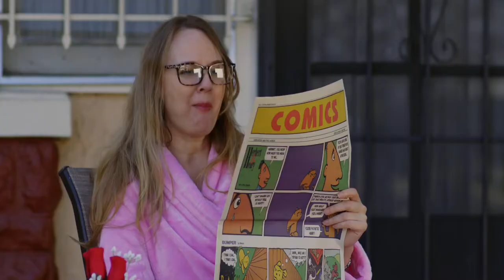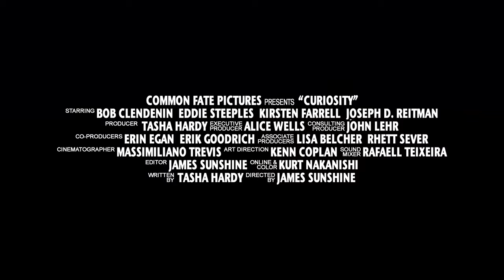Curiosity (The Film) Trailer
A mailman, who has a not-so-secret double-life of spying, hatches a plan to save his dream girl.

Stars Bob Clendenin (Scrubs, Cougar Town, That 70s Show, My Name is Earl, Monk, The Closer, 10 Items or Less and one of Hulu’s first original shows, the western comedy, Quick Draw).

Also stars Eddie Steeples (My Name is Earl, The Guest Book), John Lehr (10 Items or Less, Quick Draw, Jesse, GEICO Caveman Commercials), and Joseph D. Reitman (COVID Safer At Home, Archenemy, Happy!, Married with Children, The Perfect Storm, Lady in the Water, Clueless, and Jay and Silent Bob Strike Back).

Written by Tasha Hardy
Directed by James Sunshine
Executive Producer Alice Wells
Common Fate Pictures
Cordell Productions: Managing Partners Alice Wells and David J. Keogh